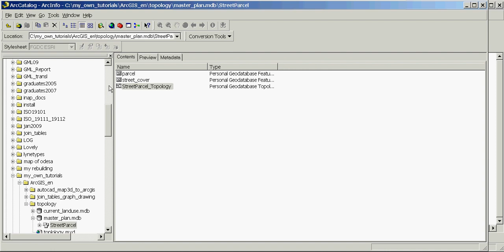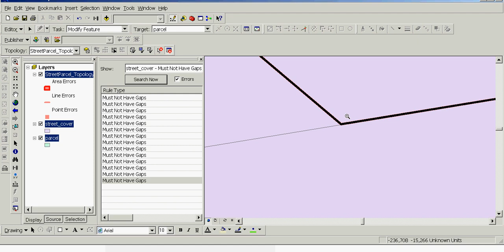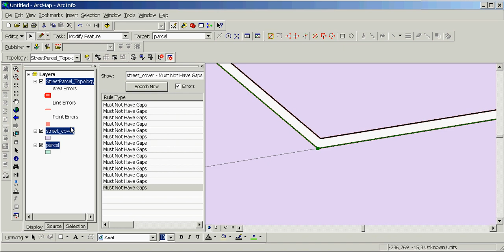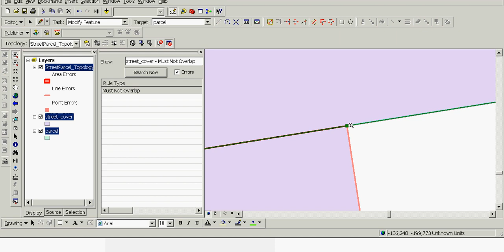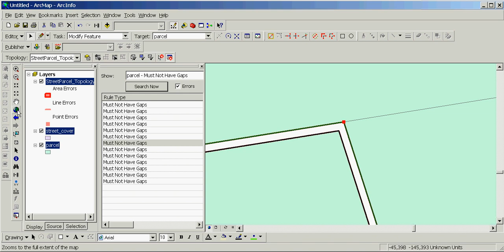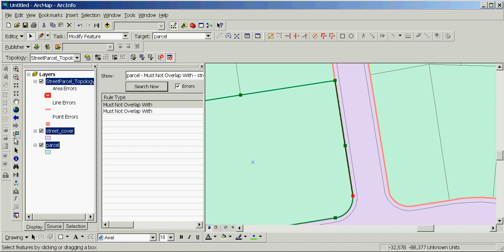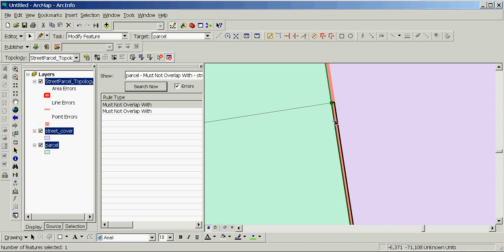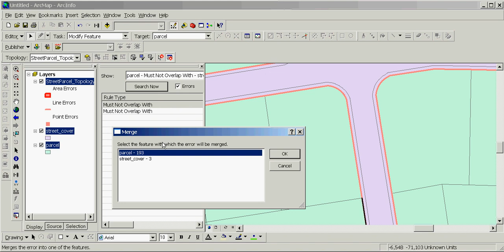Working with topologies in ArcMap and ArcCatalog - Lab 2: Finding and removing the most of errors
By Vlad Omelchenko: A lesson how to find and remov the overlaps and gaps in two featuclasses separately plus overlaps in the combination of these classes.